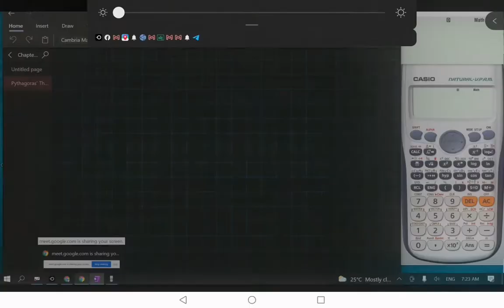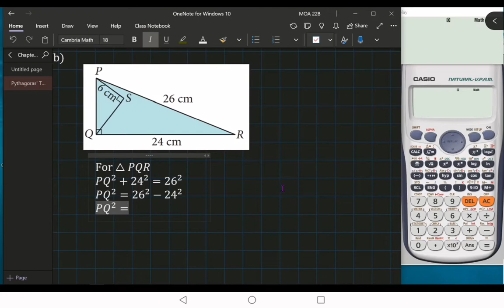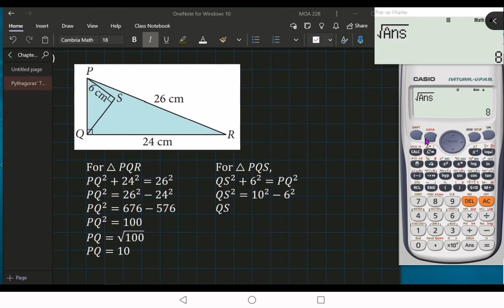应用毕达哥拉斯定理来解决俩个三角形组合问题